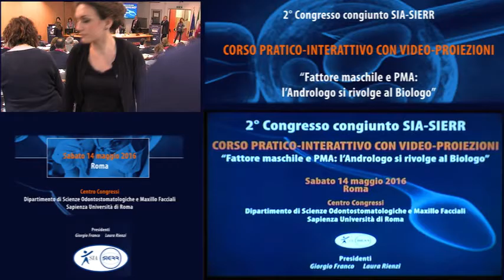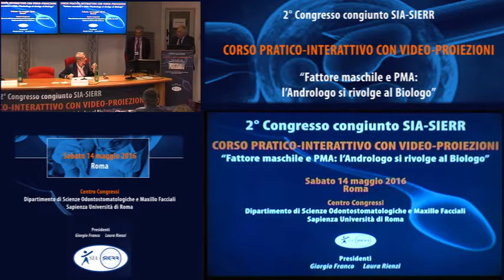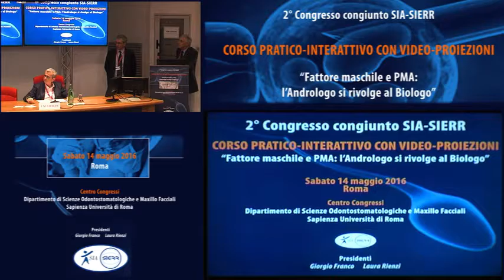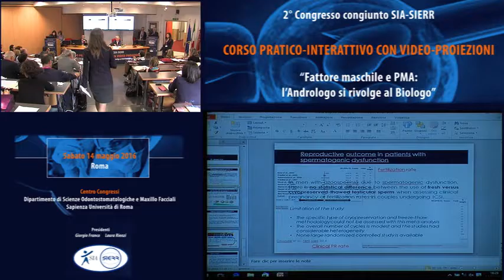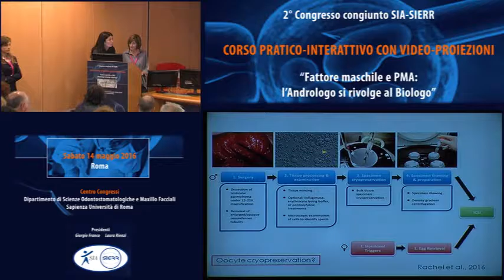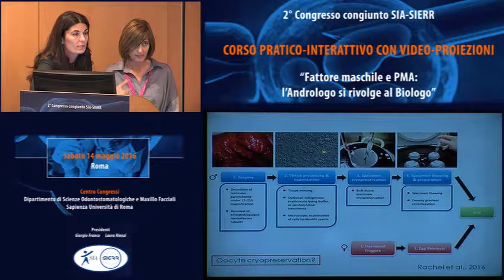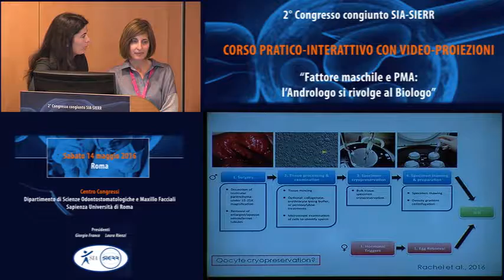Discussione: Laura Rienzi, Giorgio Franco, Filomena Scarselli, Mirco Castiglioni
CORSO PRATICO-INTERATTIVO CON VIDEO-PROIEZIONI
“Fattore maschile e PMA: l’Andrologo si rivolge al Biologo”
2° Congresso congiunto SIA-SIERR
Sabato 14 maggio 2016 Roma
Centro Congressi Dipartimento di Scienze Odontostomatologiche e Maxillo Facciali Sapienza Università di Roma